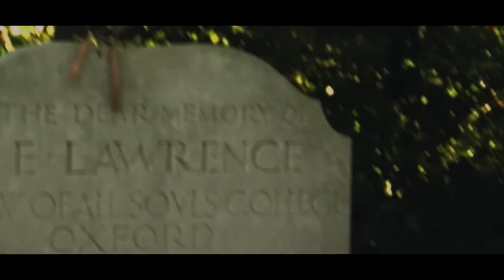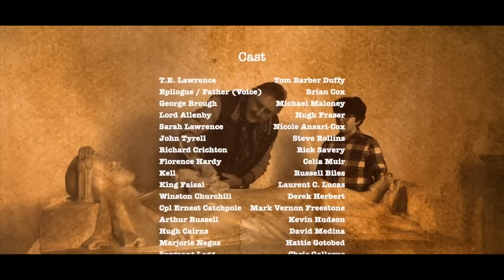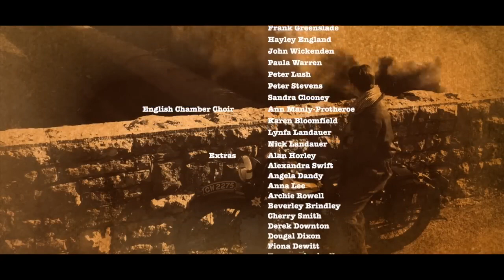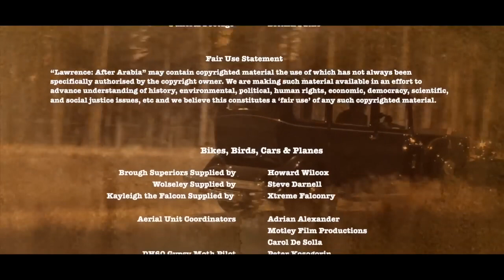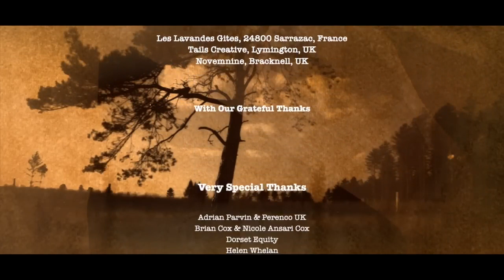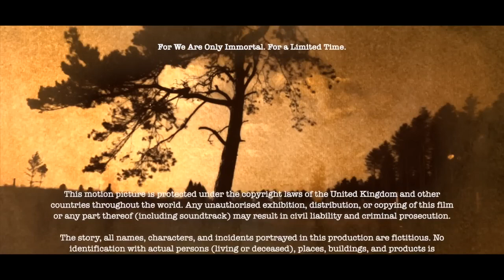Lawrence After Arabia Full Movie Award Winning War Drama WW1 720p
Was a motorcycle crash an accident or attempt at assassination by the British Secret Service? "Lawrence: After Arabia" tells the story of the last years of the life of the 20th century hero, T.E. Lawrence - Lawrence of Arabia.
2021.  Stars: Brian Cox, Hugh Fraser, Michael Maloney